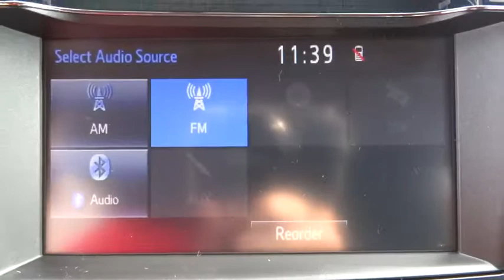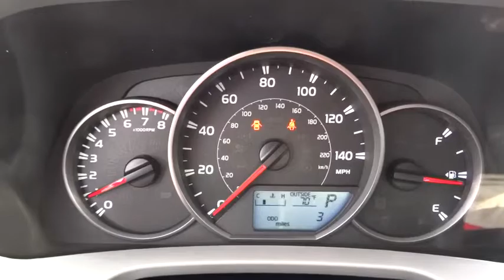2016 Toyota RAV4 Live Tampa FL 161331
2016 Toyota RAV4 LE

Stadium Toyota
5088 N. Dale Mabry Highway

Pick up this Black Currant Metallic 2016 Toyota RAV4, available today at Stadium Toyota. Featuring Automatic transmission, it has 0 miles. This could be the one you've been searching for.